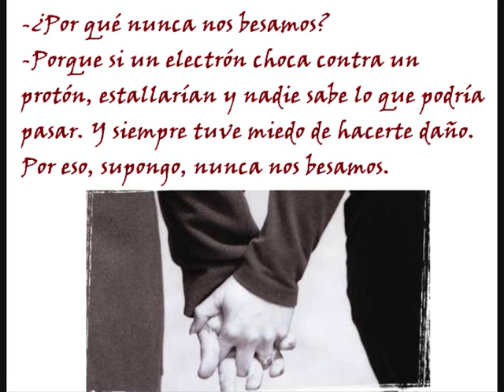claudia y juan - David Callejon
Claudia era una chica de mirada muy profunda y de garganta del color azul del mar
 Juan por otro lado era un tipo muy cerrado, un artista en esto de la soledad
Claudia no tenía muchos amigos en el barrio pero todos conocían su profesionalidad
 Juan hacia poco que llegó a la ciudad y quiso la casualidad que Juan y Claudia se encontraran en un bar
 Juan miró a Claudia e intentó disimularlo, pero solo le faltó gritar te quiero
 Claudia que es muy viva y de esto sabe un rato largo vio la oportunidad de sacarse unos euros..
y claudia se acerca a juan y le susurra al oido cuanto estas dispuesto a pagar por una noche conmigo?
y juan que le acaricia la cara con la llema de los dedos le responde no lo se, no lo se Cariño!
 como voy a poner precio a la mas bella flor q encontre en el camino,
cuando ya habia dado el amor por perdido.
te daria toda mi vida si kitaras stas espina q has dejado clavada en mi corazon
claudia rompio a llorar como una niña y se olvido de las esquinas que marcaban su piel,
 y juan con la voz casi temblando, le dijo, quedate a mi lado, no me importa tu pasado no noo..
y claudia se acerca a juan y le susurra al oido sabes cuanto puedas ganar o perder conmigo?
como voy a poner precio a la mas bella flor que encontre en el camino?,
 te daria toda mi vida si quitaras esta espina que has dejado clavada en mi corazon